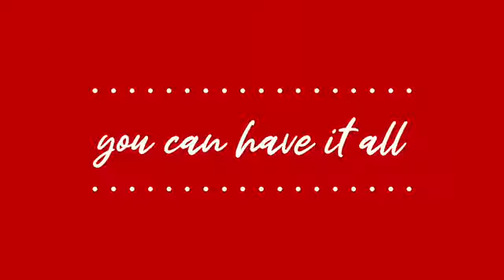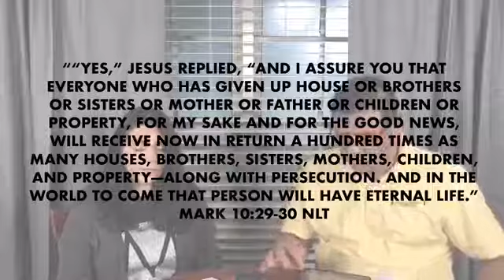Are You Willing To Receive?